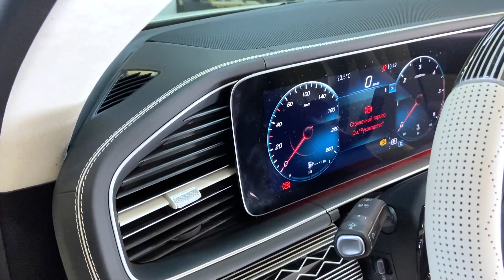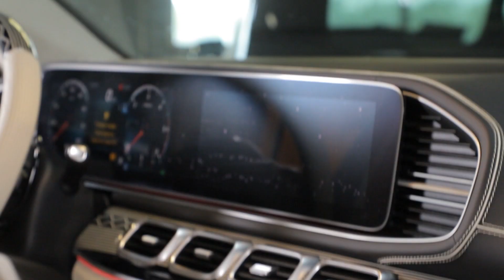Прокачали руль на Mercedes GLE - анатомия в стиле AMG, покраска, подогрев, перетяжка с перфорацией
Приезжайте в гости➡️ (адрес и отзывы в Яндекс.Картах🗺)

В проекте по перетяжке руля в этом Mercedes-Benz GLE Coupe были проведены следующие работы:

Замена рулевого колеса на оригинальное Mercedes-Benz в версии AMG.
Изменение анатомии рулевого колеса, добавление жестких вставок на верхний и нижний сегменты обода.
Установка подогрева руля по нашей авторской системе.
Перетяжка обода и подушки руля.
Руль — одно из самых изнашиваемых мест в салоне автомобиля.
Он постоянно находится у водителя в руках и перед глазами. Чистый нарядный руль из приятных материалов — это приятный бонус к вождению автомобиля.
Оплетка пошита из натуральной кожи с гладкой текстурой наппа.
Гладкая текстура наппа — благородный материал с мягким холеным блеском, классика обивочных материалов для салонов автомобилей.
Руль выполнен в белом оттенке Porcelain в общей стилистике салона.
Porcelain — это белый оттенок с теплым подтоном, оригинальный цвет Mercedes-Benz, который встречается в некоторых представителях высоких комплектаций моделей премиум-сегмента.
На боковых сегментах обода сделана фигурная перфорация из сочетания горизонтальных линий и ромбовидного паттерна.
Паттерн ромбов повторяет форму фигурной отстрочки на автомобильных креслах — решение немецкого тюнинг-ателье Hofele.
Все сложные паттерны отстрочек, вышивок и перфораций мы делаем на уникальном для России оборудовании.
Это ЧПУ-станок, собранный по нашему проекту на заводе промышленного швейного оборудования Richpeace в Китае.
Станок позволяет создавать любые паттерны отстрочек, вышивок и перфораций с максимальной точностью (максимальное отклонение — 0,15 мм).
Под перфорированную кожу помещена подложка черного цвета.
Контрастная подложка оттеняет паттерн перфорации.
На жестких сегментах руля были проведены малярные работы по окраске рояльным лаком и декорированию узором.
Узор окраски повторяет паттерн перфорации и совмещается с ней в месте стыковки сегментов.

1️⃣ Больше десяти лет опыта в перетяжке, дооснащении и шумоизоляции автомобилей всех моделей;
2️⃣ Команда тщательно подобранных мастеров с опытом по специальности не менее трех лет;
3️⃣ Широкий выбор материалов: от экокожи всех цветов и фактур до лент ремней безопасности;
4️⃣ Уникальный станок для сложных и необычных отстрочек, перфорацией и вышивок;
5️⃣ Собственные разработки опций дополнительного комфорта;
6️⃣ Скорость работы: перетяжка руля — от двух часов, перетяжка салона — от четырех часов;
7️⃣ Возможность заказать комплекс услуг в одном месте на выгодных условиях;
8️⃣ Гарантия на все наши работы от двух лет;
9️⃣ Возможность выбрать и заранее заказать услугу онлайн;